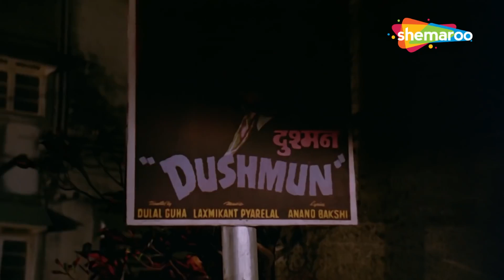Barson Purana Ye Yarana | Hera Pheri (1976) | Amitabh Bachchan | Vinod Khanna | Kishore Kumar Songs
Barson Purana Ye Yarana is a song sung by Kishore Kumar from the movie Hera Pheri (1976) starring Amitabh Bachchan and Vinod Khanna in the lead roles.

Movie: Hera Pheri (1976)
Song: Barson Purana Ye
Music Director: Kalyanji-Anandji
Singer: Kishore Kumar
Director: Prakash Mehra .

Friendship Day Songs | Friendship Songs | Friendship Day Songs

Lyrics of Dushman Na Kare Dost Ne - दुश्मन ना करे दोस्त ने
dushman na kare dost ne vo kam kar diya
ke dosti ke nam ko badanam kar diya

baraso purana ye yarana ek pal me kyo tuta
ek pal me kyo tuta
yar mere yar mere yar mere tu aise rutha
jaise mera rab rutha jaise mera rab rutha

tera jaha bhi gira pasina maine khun bahaya
tera lahu bana kyo pani ye kaisa din aaya
vo teri dosti, vo teri dosti thi meri zindagi
banke pujari pyar me tune pyar ka mandir luta
jaise mera rab rutha

lahro par jo tuti lakire tuti qasme sari
ret ki ik divar thi mere yaar ki jhuthi yari
ye sitam kya hua ye sitam kya hua kya lagi baddua
jism se jaise jan juda ho sath tera yun chhuta

Listen to Top Hindi Sad Songs from all the decades.